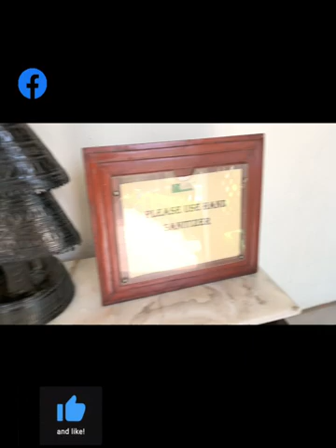After four months|| going to shopping|| out for a short trip